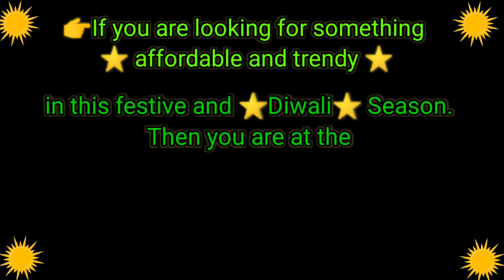Affordable & Trendy Kurta Set Haul⭐Myntra Kurta Palazzo Haul⭐Anarkali/Cotton/Silk/Sharara⭐Kurti Haul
If you are looking for something trendy and affordable in this festive and diwali season then this video is gonna help you. In this haul video I have reviewed some affordable and stylist kurta set, kurta pallazo set which bought from myntra diwali sale 2020.